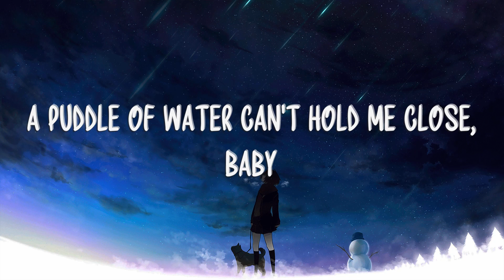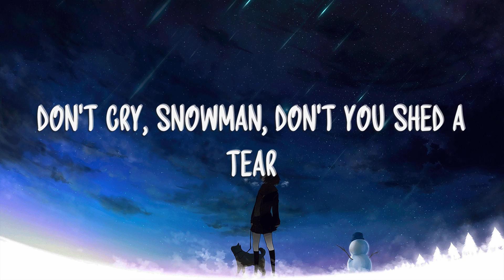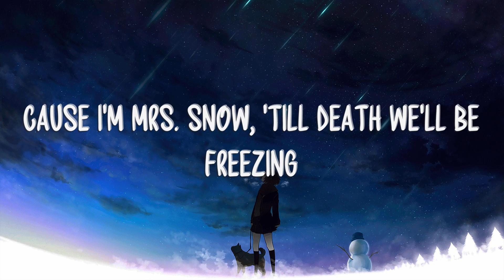Sia – Snowman (Lyrics)